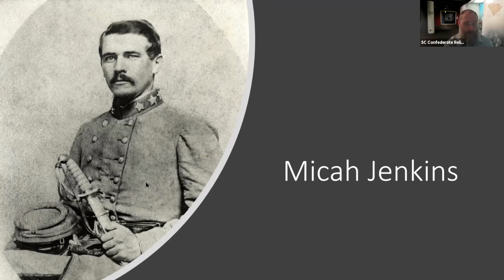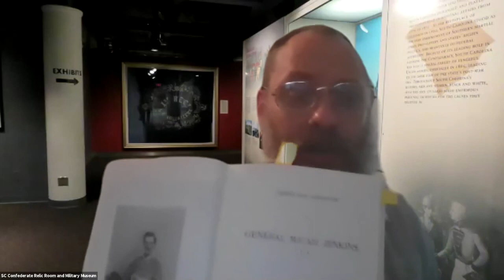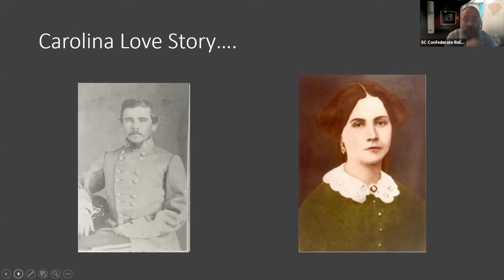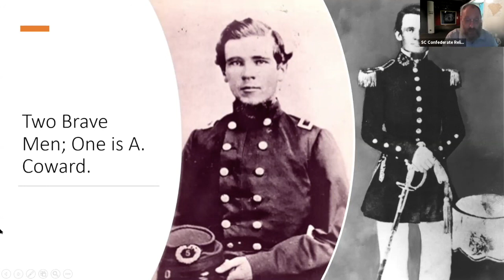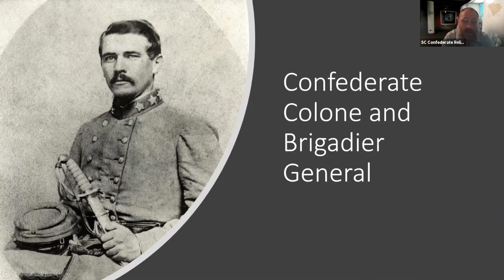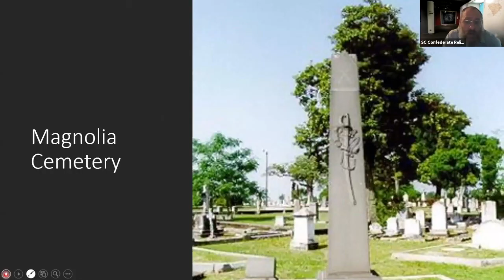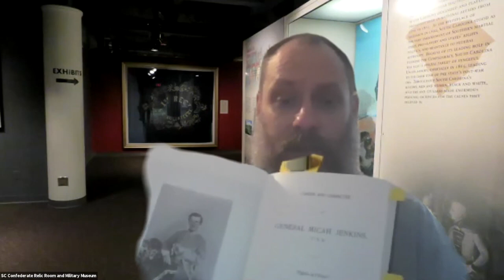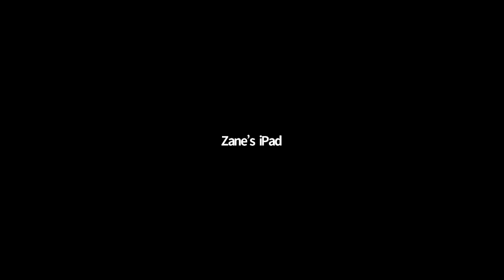History at Home: The Life of Micah Jenkins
They called him the "Prince of Edisto." Honor graduate of his class at The Citadel, a rising star in society and in the Army, Micah Jenkins' life was cut short by a Confederate bullet at The Wilderness in 1864. Learn about the life and times of this Brigadier General, and the leadership legacy he left.